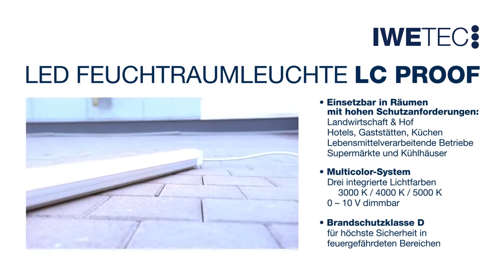LC PROOF Deckenleuchte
LC PROOF - DIE BESTE FEUCHTRAUMLEUCHTE AM MARKT
40W/120cm oder 60W/150cm
Schnelle Montage, flexibel einsetzbar, sicherer Einsatz
Vorteile
• Universelle Schutzraumleuchte mit Multicolor-System
• 3 integrierte Lichtfarben einfach über Schalter bei der Installation je
nach Einsatzbereich einstellbar: 3000K / 4000K / 5000K
• Schnellverschluss des Anschlussblocks ermöglicht einen
werkzeuglosen und schnellen Anschluss
• Durchgangsverdrahtung
• Brandschutzklasse D für höchste Sicherheit in feuergefährdeten
Bereichen
• 0-10V dimmbar
• Schutzart IP65 für Staub- und Feuchtigkeitsbelastete Bereiche
• IK10 für besondere mechanische Belastungen
• 5 Jahre Herstellergarantie
Anwendungsbereich
• Räume mit hohen Schutzanforderungen (Staub / Feuchtigkeit)
• Landwirtschaft und Hof
• Hotel, Gaststätten, Küche
• Lebensmittelverarbeitende Betriebe

• Supermärkte und Kühlhäuser